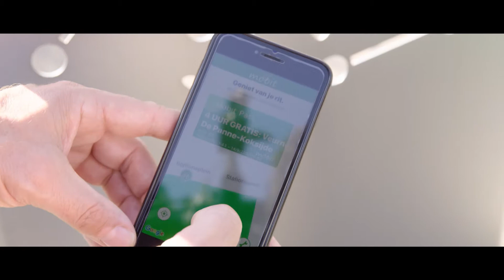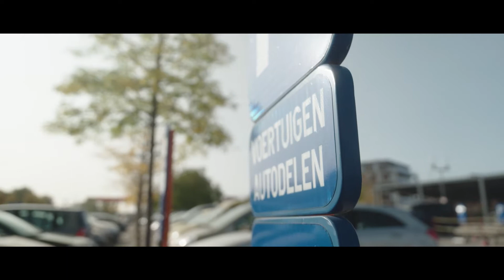Transmobil. Slimmer op weg over de Schreve.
Transmobil. Slimmer op weg over de Schreve. Hoe kan je je verplaatsen in de Frans-Belgische grensregio? Gebruik de mobiliteitshubs! Of spring op een deelfiets!